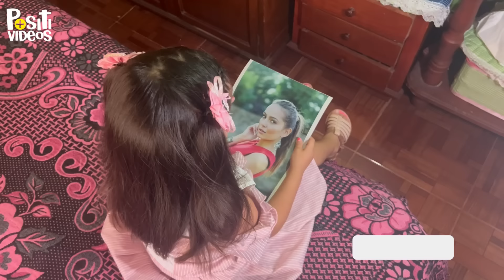ten cuidado al dejar a tus hijos con su madrastra porque puede pasar esto 👈